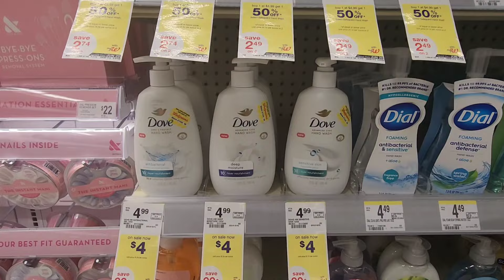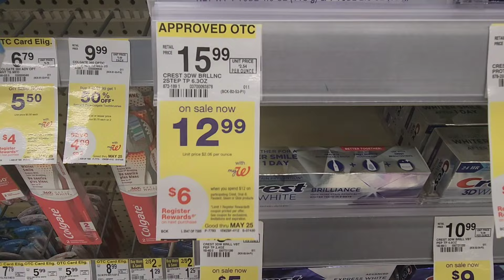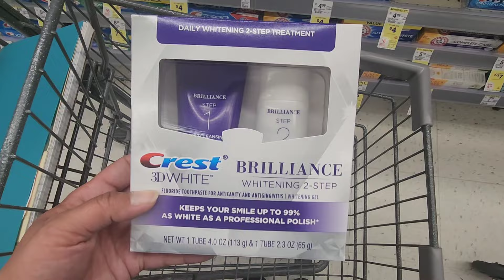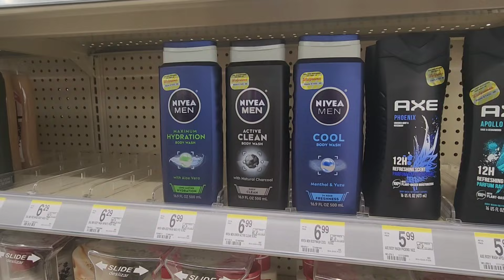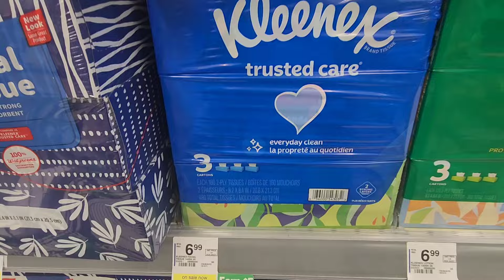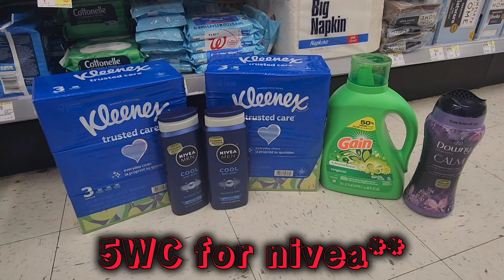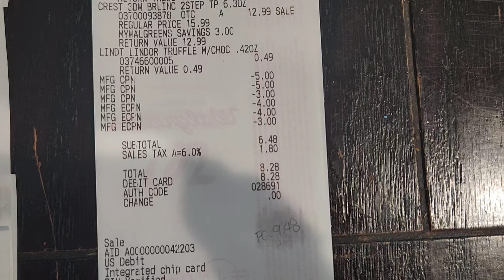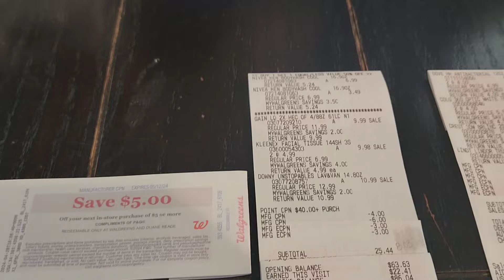🚨 Walgreens couponing haul! All fr33+ $7.08MM 🚨 4/28/24 Amazing deals this week!!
Come shop with me this week at Walgreens! Today, I did two transactions. I'm working on my digital booster of spend 30.00 4x earn 10 Walgreens Cash! I had a fabulous time today couponing! I hope you jump on some of these deals!

Drenna Cardosa
167 N. Drake Rd #19135